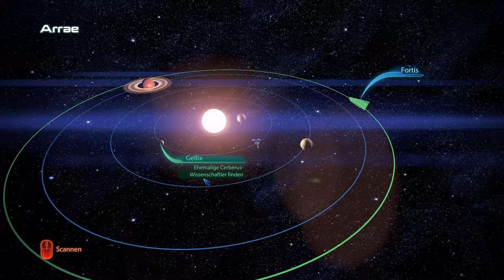[Mass Effect 3 von der Trilogie] Ein Alter Freund 👽029